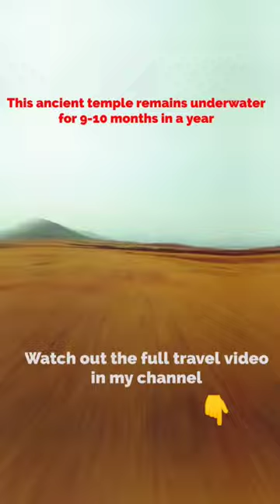This ancient temple remains underwater for 9-10 months in a year | Wagheshwar Temple Pawna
Wagheshwar Temple in Pawna Dam backwaters in Pune is an ancient lord Shiva temple which remains underwater for almost 9-10 months in year when the pawna dam backwaters remain filled. The place is so serene and the nature appears at its best during the sunset - the surrounding Western ghats or Sahyadri hills cover the temple and the beauty is just spectacular. It is very close to Pune and often lot of tourists visit this place for a half day trip from Pune.